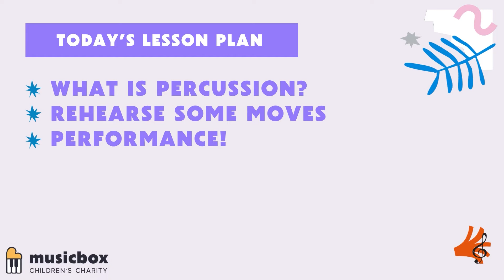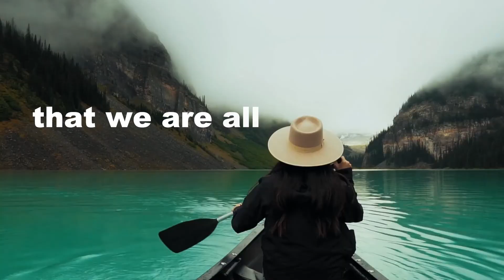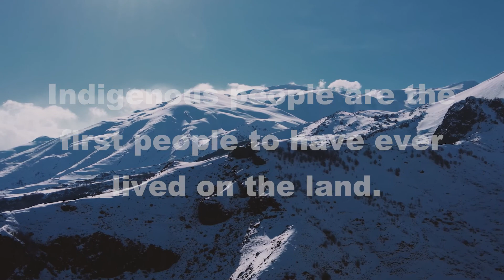🥁🎶 Time to Bust a Move! Body Percussion Style for Kids! 🎶🥁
Join University of Toronto Chapter as they lead us through making fun rhythms that can be played with just you as the instrument! Let's make some beats! 🎶🎼

To keep our YouTube channel growing and improving, we would love to hear your feedback!  After you have watched our videos, please visit our quick survey to share your thoughts!

CONTRIBUTING VOLUNTEERS:
Leah Bennett
Audrey Shakespeare
Dustin Tanaka
Shaishav Datta